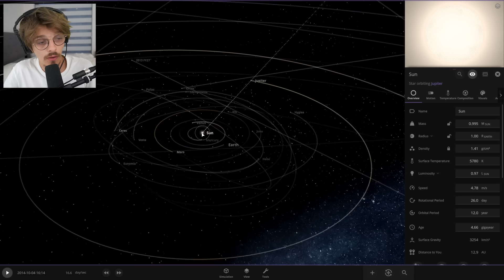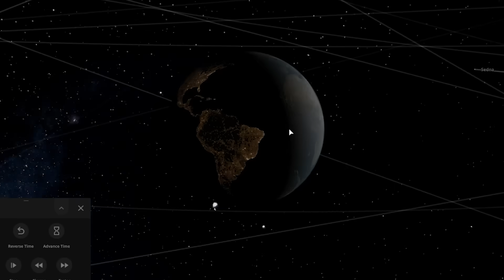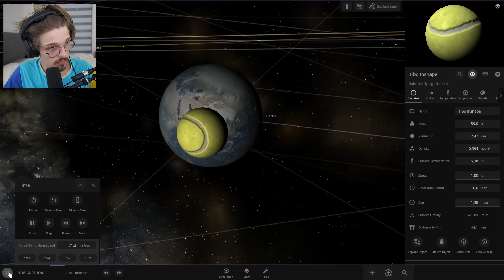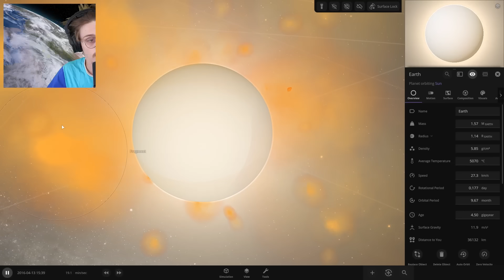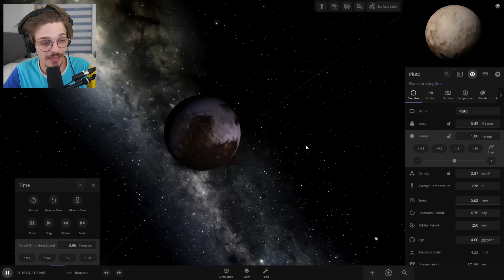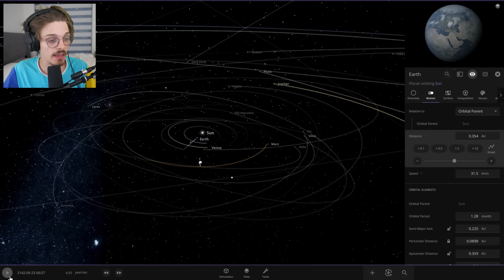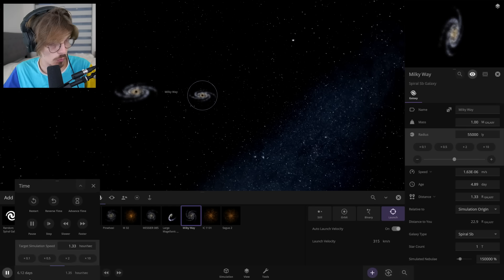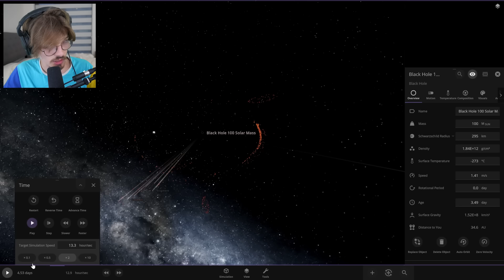J'ai simulé TOUTE l'histoire de l'univers...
On va faire des experiences catastrophiques sur l'univers...

Monteur : DofMine

00:00 Soleil x100
00:50 Terre plus grande que le Soleil
01:30 Envoyer un grain de sable à la vitesse de la lumière
05:05 Météorite sur Terre
06:45 Soleil 100x plus chaud
08:33 Rapprocher la Terre du Soleil
10:30 Faire tourner la Terre autour d'un trou noir
12:00 Se faire se rencontrer 2 Galaxies
13:20 Faire Exploser un trou noir